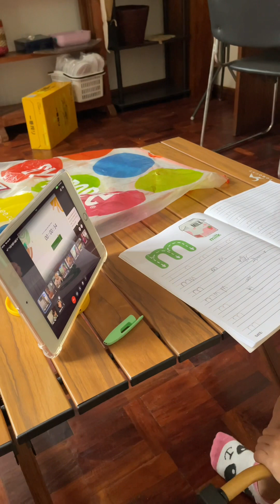A day in Mommy’s daily routine 👩‍👧💪